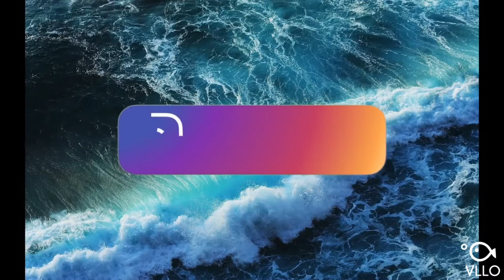BTS V XX STARRY NIGHT WATERCOLOR PAINTING [TIMELAPSE]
Hi guys! I'm back after how many months.
This is a commisssioned work.
Reference from my friend.

MATERIALS:
GANSAI TAMBI WATERCOLOR